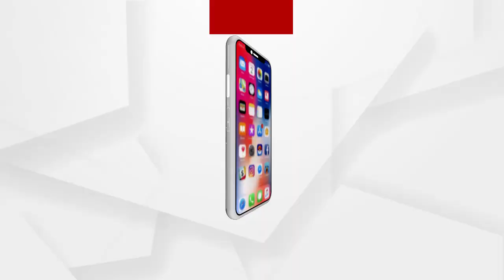NEWSROOM LIVE: ପୁଣି ଫେରିବ କି ଲକଡାଉନ୍?